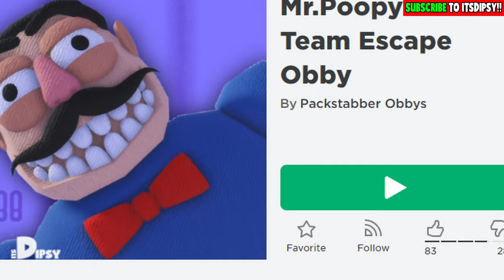🌈 ESCAPE SCARY BRUNO THE POLICEMAN! [CREEPY OBBY] | Dipsy Plays Roblox Bruno's Family Prison Run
💜 In today's video we play Roblox Bruno's Family Prison Run (Obby). ItsDipsy is a new and exciting family friendly channel with your favorite character from Teletubbies!

🏈 | Let's Play Roblox Bruno's Family Prison Run (Obby) - EN / English | ItsDipsy 🏈

Copyright @ ItsDipsy 2024 ItsDipsy 2.0 2024